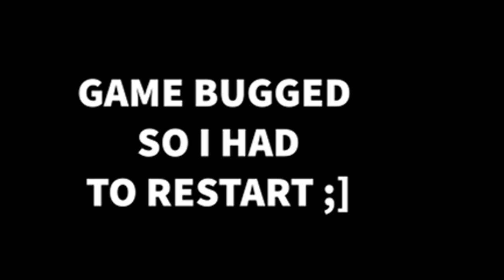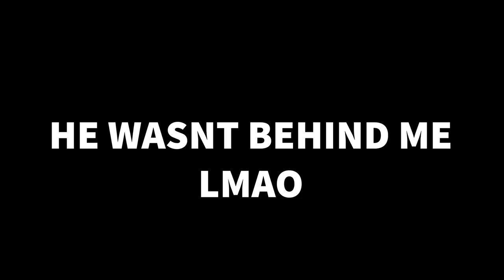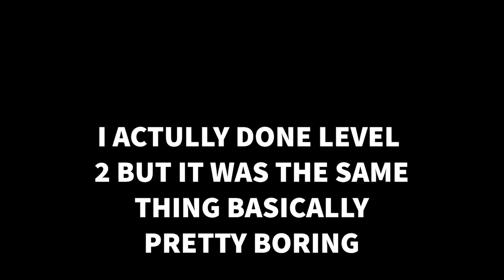Among Us...THE HORROR GAME??| Imposter Hide (FULL GAME)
Hide from the scary impostor or he will kill you. In this scary horror game you are a crew mate on a space ship and your mission is to finish all the tasks without getting caught. The imposter gets smarter and faster every level.